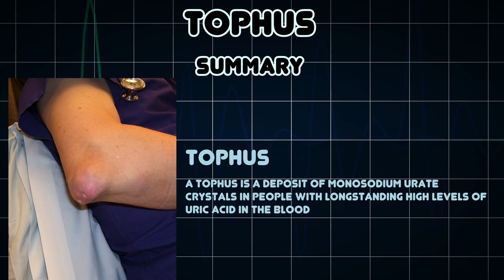Tophus (Medical Condition)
Symptoms, risk factors and treatments of Tophus (Medical Condition)

A tophus is a deposit of monosodium urate crystals in people with longstanding high levels of uric acid in the blood